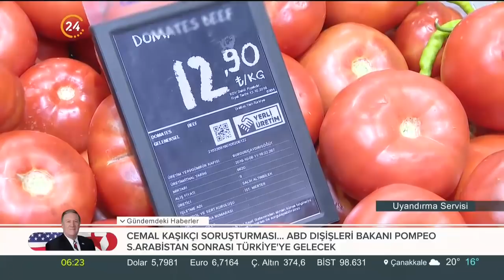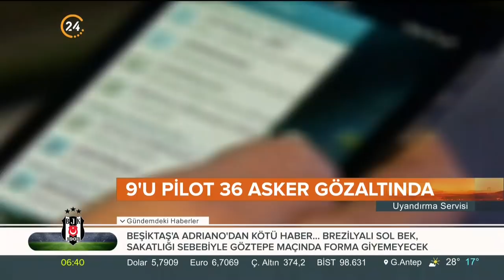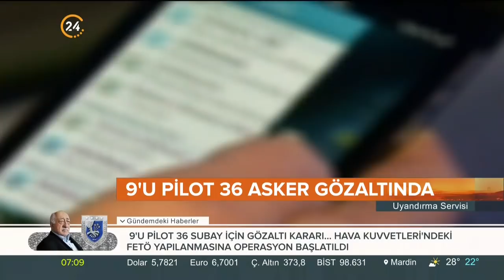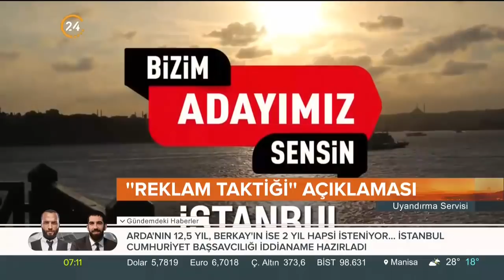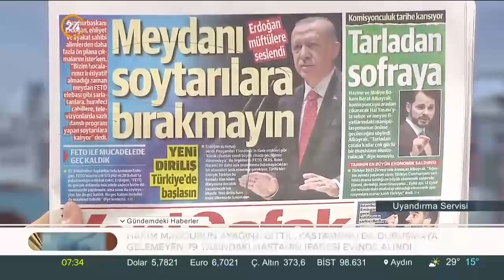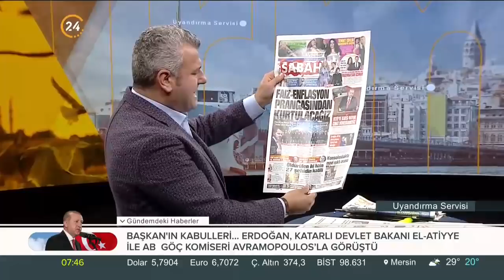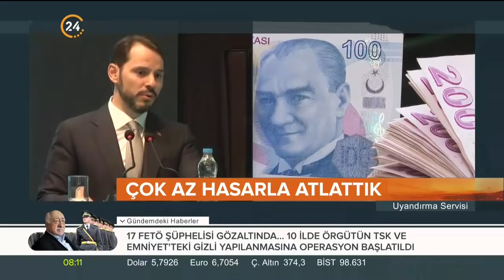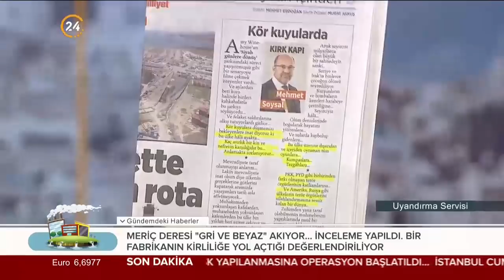Uyandırma Servisi (16.10.2018)